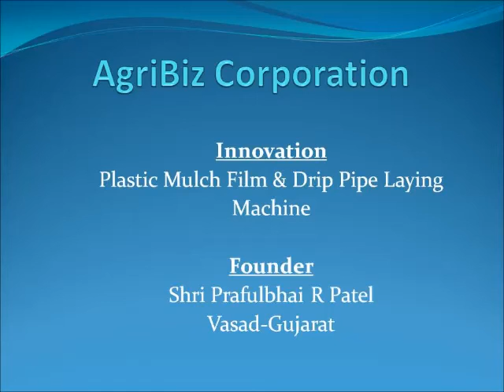MULCH LAYING MACHINE.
4 Ft and 5 Ft Laying Machine.